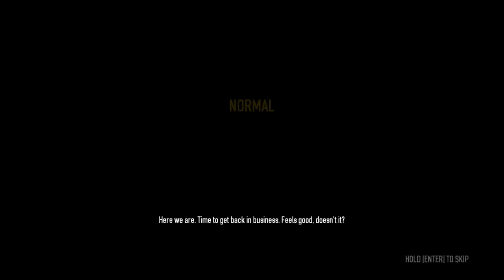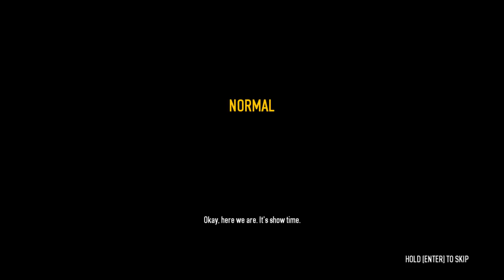PAYDAY 2 on Geforce GTX 560 Ti + AMD Ryzen 7 1800X Full HD (Medium settings)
My PC Specs:
Motherboard: AMD A4 Asus ROG Strix B350-I Gaming.
CPU: AMD Ryzen 7 1800X 3.6GHz.
GPU: Asus Nvidia Geforce GTX 560Ti 448 Cores.
Cooler: Noctua NH-U12S SE-AM4 AMD AM4
Case: Mastercase Pro 3
SSD: Samsung 250GB.
RAM: GSkill Traident Z 16GB DDR4.
My Patron Supports:
CS1200A2